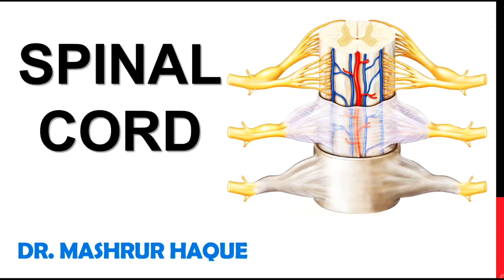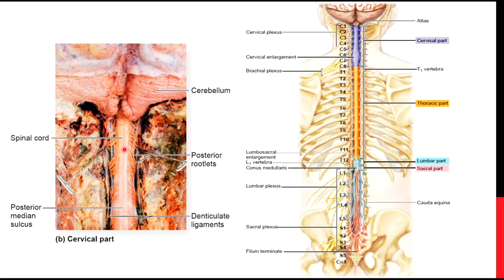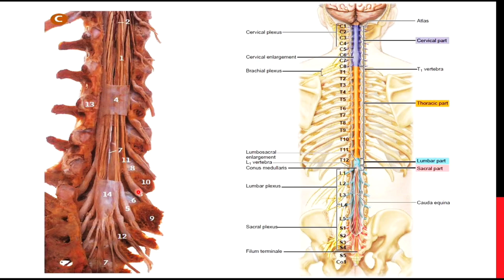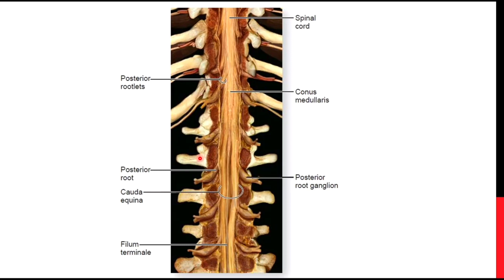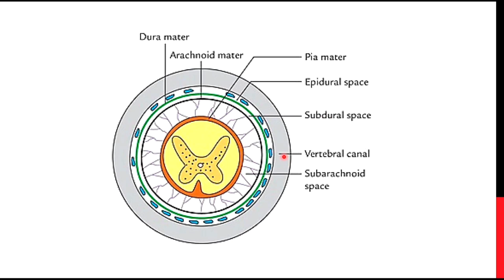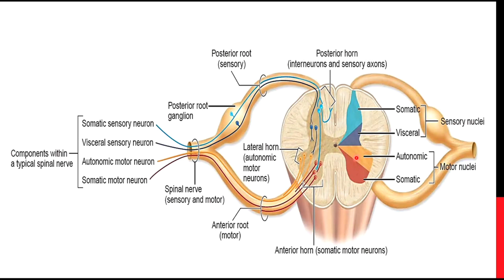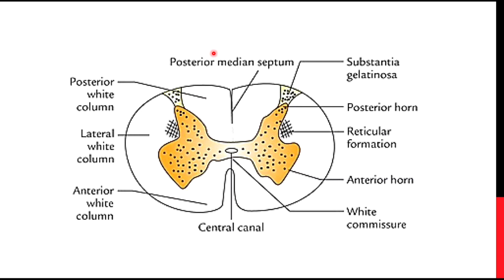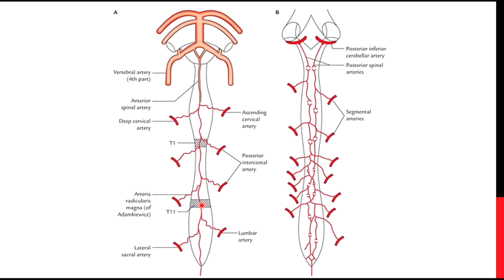SPINAL CORD | ANATOMY | BANGLA | VIVA SPECIAL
SPINAL CORD | ANATOMY | BANGLA | VIVA SPECIAL by
Dr. Mashrur Haque
MBBS, M.Phil (Anatomy)
Assistant Professor
Department of Anatomy
NEMC
Sylhet, Bangladesh.

spinal cord
tracts of spinal cord anatomy
spinal cord anatomy in hindi
spinal cord anatomy and physiology
spinal nerves
anatomy
spinal cord anatomy 3d
spinal cord anatomy diagram
spinal cord anatomy by tcml
ascending tracts of spinal cord anatomy
spinal cord anatomy and physiology in hindi
nervous system
ninja nerd lectures
anatomical structure
neuroanatomy
neurology
pia mater
white matter
medicine
central nervous system
spinal cord tracts
lecture
vertebral column
grey matter
spinal cord injury
spinal cord physiology
ninja nerd science
function of spinal cord
tracts of spinal cord
tracts of spinal cord in hindi
spinal cord in hindi
anatomy of spinal cord
nerve
gray matter
lateral horn
brain
zach murphy
sensory neuron
ninja nerd
ascending tracts
neuroscience
anatomy and physiology
arachnoid mater
dura mater
spinal nerve
cauda equina
lumbar
sacral
descending tracts
cerebrum
external features
dorsal and ventral root
somatic and autonomic neuron
dorsal grey horn
ventral grey horn
central nervous system frequency
spinal cord stimulator
spinal cord vova
spinal cord vova voce of anatomy
spinal cord notes
viva voce of anatomy
spinal cord gross anatomy
spinal cord dissection
spinal cord nuclei
anterior corticospinal tract
pyramidal and extrapyramidal tracts
anterior corticospinal pathway
anterior corticospinal tract pathway
pyramidal tract anatomy
tracts of cns
pyramidal tract pathway
lateral corticospinal tract
pyramidal tracts of spinal cord
lateral corticospinal tract pathway
spinal cord human anatomy
spinal cord tracts anatomy
ascending tracts of spinal cord mnemonic
ascending tracts of spinal cord in hindi
ascending tracts of spinal cord
spinal column anatomy in hindi
covering of spinal cord in hindi
spinal cord structure
physiology of spinal cord
conus medullaris cauda equina and filum terminale
vertebral column anatomy in hindi
spinal cord physiology in hindi
meninges
demonstration
spine
efferent neuron
thoracic cervical
differences between
motor neuron
dorsal nerve
ventral nerve
rexed laminae
kuldeep suthar
ligamentum denticum
conus medulary
pankaj maheria
rohit prajapati
cerebrospinal fluid.
cuda quina
sanjay vikani
reticulospinal tract
pyramidal tracts
extrapyramidal tracts
corticospinal tracts
pyramidal tract
johari mbbs